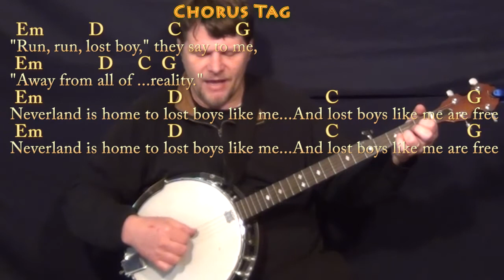Lost Boy (Ruth B) Banjo Cover Lesson in G with Chords/Lyrics